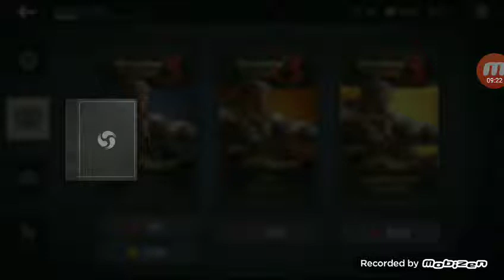Episode 3 of Shadow Warrior what is going on with my voice